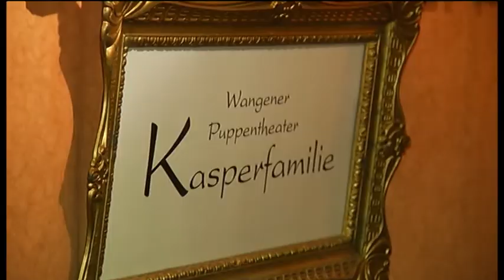Humpis -- Der Talk zu Gast: Sven von Falkowski und Thorsten Strotmann_Teil1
Humpis -- Der Talk. Die Personality-Talkshow von Regio TV
aus dem historischen Museum Humpis-Quartier in Ravensburg.
Gäste: Sven von Falkowski und Thorsten Strotmann
Moderation: Joachim Umbach und Stefan Kühlein.